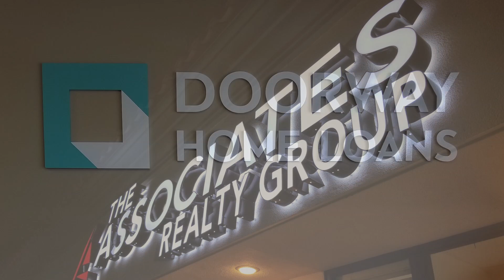Alan Mendelson with Anthony Chavez and Vanessa Sharp